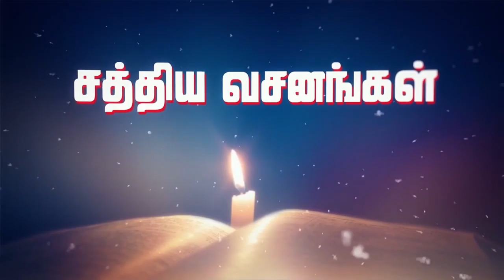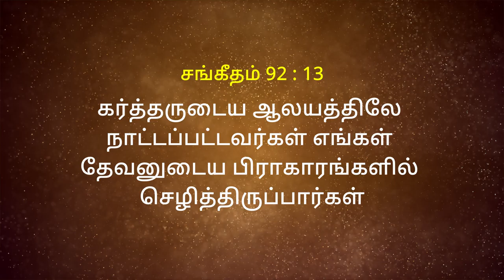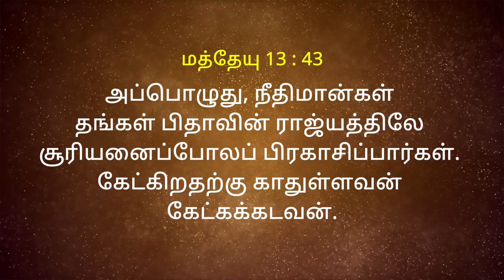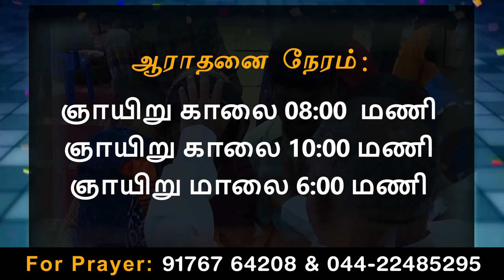21/03/21 - Sunday service Anakaputhur AG Church.